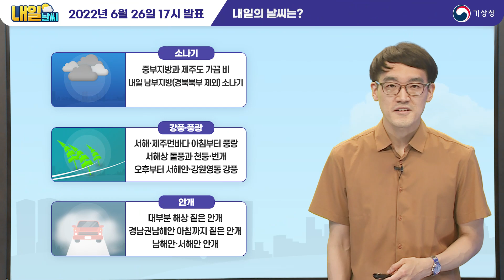[내일날씨] 중부지방과 제주도 비, 남부지방 소나기 폭염 강풍 풍랑 # 안개 6월 26일 17시 기준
2022년 6월 26일 17시 예보를 해설한 내일날씨입니다.

0:00 오프닝
0:03 내일의 날씨는?
0:42 전국 날씨
1:12 기압계 현황과 전망
3:10 강수 전망
4:40 기온 전망
5:03 강풍, 해상 전망
5:48 안개 전망

안녕하세요.
기상청 내일날씨 예보분석관 이경준입니다.
내일은 북서쪽에서
정체전선을 동반한 저기압이 다가오겠는데요.
중부지방과 제주도에는 가끔 비가 내리는 한편
남부지방에는 내일도 소나기 내리는 곳 있겠습니다.
바다에서는 서해상을 시작으로
벼락이 치면서 물결이 거세지겠고요.
서해안과 강원영동에도 오후부터 바람이 강해지겠는데요.
짙게 낀 바다 안개가 해안으로 들어오면서
경남권남해안에는 내일 아침까지 짙은 안개 예상되고요.
그 밖의 남해안과 서해안에도 안개 끼는 곳 있겠습니다.

내일 아침 기온 오늘과 비슷하거나 오늘보다 조금 높겠고요.
낮 기온은 대부분 지역에서 오늘보다 낮겠습니다.
내일 중부지방에 비가 예상돼 중부지방에
발효 중이던 폭염특보는 대부분 해제되었지만,
동해안과 남부지방에는
일부 폭염주의보가 유지된 가운데
내일도 다소 무더운 날씨 이어지겠습니다.
특히 동해안과 제주도에서는
아침 기온이 25도를 넘는 열대야 현상을 보이겠습니다.

그럼 내일 날씨 자료와 함께 자세히 알아보겠습니다.
오늘 오전 대기 상층 수증기 영상과 지상 일기도인데요.
일본 남동쪽 해상에 중심을 둔
북태평양 고기압 주변으로
우리나라 남쪽 해상에 정체전선이 있었는데요.
이 북태평양 고기압이 서쪽으로 세력을 넓히는 가운데
주변 흐름을 따라 우리나라 부근으로
따뜻하고 습한 공기가 채워지면서
이 정체전선이 점차 약해졌습니다.
하지만 북서쪽에서 발달하는 저기압과 함께
정체전선이 활성화되면서
다시 우리나라 부근으로 다가오겠는데요.
몽골 북쪽의 검은 색으로 표현된 차고 건조한 공기가
지상에 저기압을 발달시키겠고요.
티베트고원 상공에 발달한 따뜻한 고기압의
가장자리를 따라 남하하는
이 건조 공기는 정체전선을 발달시키는 역할을 하겠습니다.

내일은 정체전선에 앞서 다가오는 저기압으로 인해
주로 중부지방에 강하고 많은 비가 내리겠습니다.
수치모형으로 예측한 수증기 모의영상과
내일 예상 일기도를 보시면
티베트 고기압 주변 건조 공기가
중국 중부까지 확장하는 가운데
저기압성 소용돌이 모습을 한
상층의 찬 공기도 우리나라로 다가오면서
산둥반도 부근에 지상 저기압이 발달하겠고요.
정체전선과 함께 저기압 주변으로
온난 전선과 한랭 전선을 발달시키겠습니다.
내일 중부지방에는
이 온난 전선을 향해 강하게 불어오는
남쪽의 따뜻한 공기로 인해
비구름대가 발달하겠는데요.
이와 동시에 남쪽에는 북태평양 고기압 주변으로 불어오는
따뜻하고 습한 남풍이
제주도의 산사면을 타고 상승하면서
제주도에 가끔 비가 내리겠고요.
이 습한 공기가 낮 동안 햇볕에 의해 데워져
대기 불안정이 강해지면서
남부지방 곳곳에 소나기가 내리겠습니다.

오늘도 소나기 내리는 곳 있는데요.
밤까지 소나기 구름 피어나면서 10~40mm
강원도에는 5~20mm의 강수량을
기록하는 곳이 있겠고요.
내일은 남부지방을 중심으로
오전부터 저녁까지
곳곳에 소나기 내리는 곳 있겠습니다.
그 밖의 중부지방과 경북북부, 제주도에는
가끔 비가 내리겠는데요.
중부지방을 중심으로 비가 길게 이어지겠지만
정체전선의 강도에 따라
강약을 반복하면서
이따금씩 비가 그치기도 하겠습니다.

모레까지 수도권과 강원내륙산지
서해5도와 제주도 대부분 지역에서
50~100mm의 비가 내리겠고,
특히 북쪽 지역에는
150mm 넘게 내리는 곳도 있겠는데요.
충청권과 경북북부에는
비교적 적은 20~60mm 예상되고요.
그 밖의 강원동해안과 제주도북부해안에는
5~30mm의 비가 내리겠습니다.
한편 내일 소나기 내리는 곳에서는
10~60mm의 강수량을 기록하겠는데요.
지형적인 영향이 더해지는 지리산 부근에는
100mm 이상의 강한 소나기가 내리는 곳도 있겠습니다.
시간당 30mm가 넘는 강한 비로 인해
호우특보가 발표될 수 있고요.
그 밖의 지역에서도 천둥·번개가 치거나
우박이 떨어질 수 있는 만큼
피해 없도록 대비가 필요합니다.
특히 계곡이나 하천에서는
물이 갑자기 불어날 수 있으니까요.
접근을 자제해 주시기 바랍니다.

비가 내리면서 내일 강원동해안을 제외한 중부지방에서는
낮 기온이 예년 수준을 회복하겠습니다.
하지만 강원동해안과 남부 내륙을 중심으로는
내일도 여전히 체감온도가 높겠는데요.
이들 지역을 중심으로
일부 폭염주의보가 남아있는 가운데
제주도에도 오늘 폭염주의보가 발표된 곳 있으니까요.
더위로 인한 피해 없도록 주의하시기 바랍니다.

어제 연해주 부근에서 우리나라에 영향을 준 저기압은
점차 약해지면서 동쪽으로 물러나고 있는데요.
이로 인해 현재 동해먼바다 발효중인 풍랑특보는
내일 아침 대부분 해제되겠습니다.
내일은 산둥반도 부근에 저기압이 발달하면서
아침부터 서해상과 제주도먼바다에
다시 물결이 거세게 일겠고요.
저기압 주변으로 발달하는 비구름대로 인해
서해상에는 돌풍이 불고 천둥.번개가 치는 곳이 있겠습니다.

육상에서도 울릉도와 독도에 발효중인 강풍주의보는
내일 오전 해제되겠고요.
서해안과 함께 바람이 백두대간을 넘으면서
강해지는 강원영동을 중심으로도
내일 오후부터 바람이 강해지겠습니다.

북태평양고기압 주변으로 불어오는 따뜻하고 습한 남서풍이
비교적 차가운 바다 위를 지나면서
우리나라 주변 곳곳에는 계속해서
짙은 바다 안개가 피어나고 있는데요.
이 안개가 밤사이 경남권남해안으로 밀려오면서
내일 아침까지 가시거리가 200m 미만으로
줄어드는 곳 있겠습니다.
그 밖의 남해안과 서해안에도
가시거리 1km 미만의 안개 끼는 곳 있겠는데요.
출근길 안전사고 없도록 주의하시고요.
앞으로 발표되는 기상정보를 참고하셔서
내일도 건강하고 안전한 하루 보내시기 바랍니다.